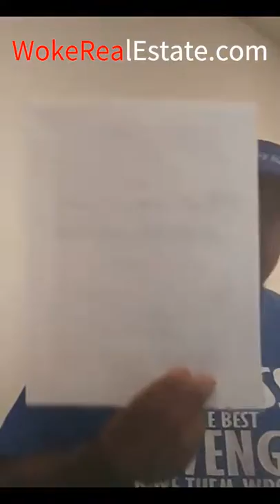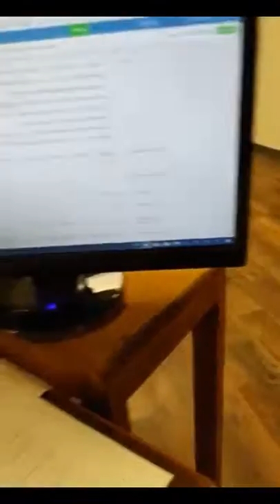Talking To an Unmotivated Seller of Real Estate ft @tbtbstressed + @daedra2x +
REPOST from @ChrisMonroeSTL InstaGram Live Stream. In this video, Chris talks with an unmotivated seller. Take note of how some of the objections were overcame.

Truth is, if a seller is unmotivated, move on and put them into a follow up sequence.